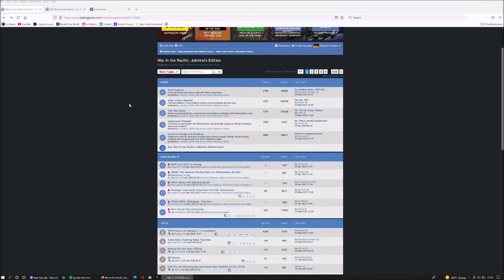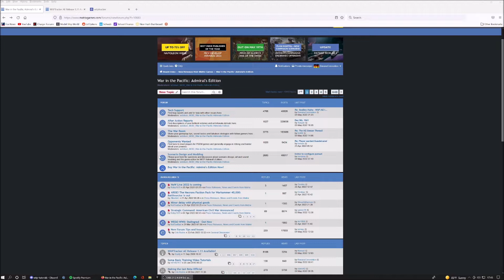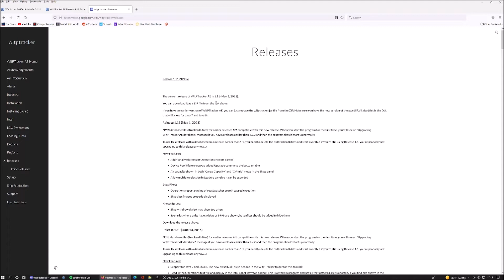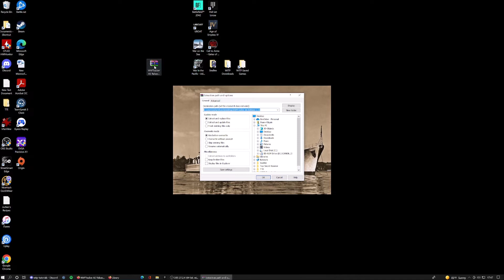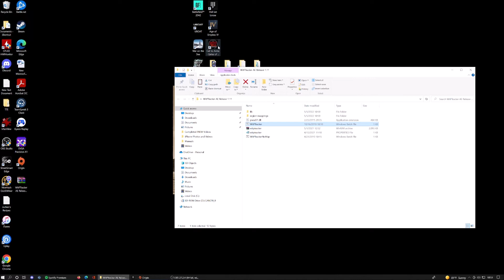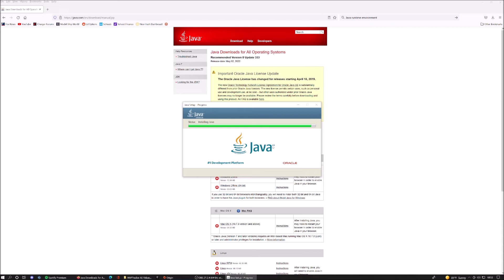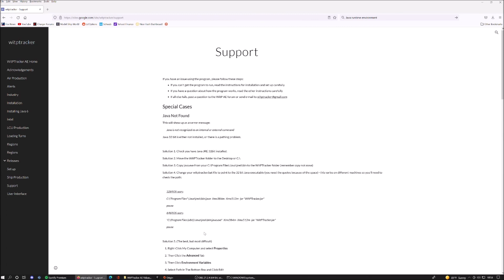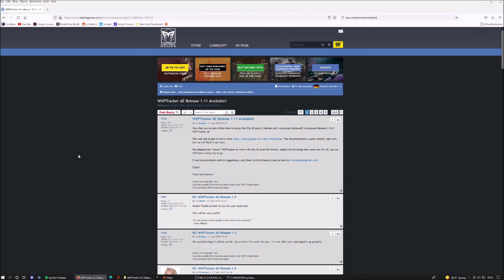War in the Pacific: AE Tutorial - WitPTracker AE 1.11 (Part 1 of 3)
In this video I'll talk about the WitPTracker AE 1.11, why you should use it, and how to get it to work.  This will be a three-part tutorial.  Part 1 discusses where to get it, how to install it, and how to troubleshoot issues with Java and running this program.